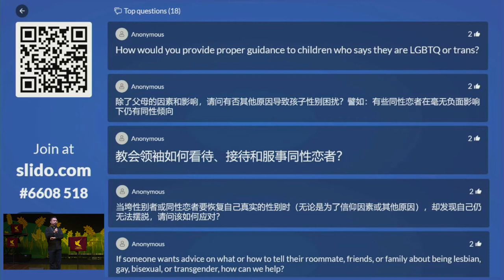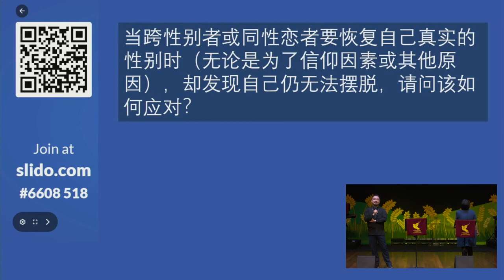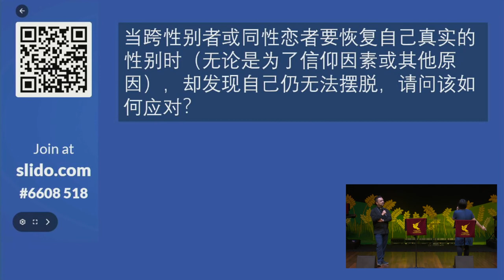Rev Edmund Smith Talk (1) - Dialogue With Leaders